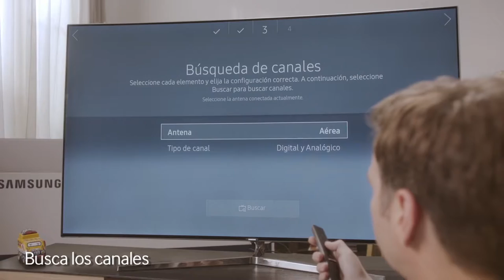Samsung - Anuncio con Carlos Latre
Rodaje de Samsung con Carlos Latre
Localización: LaGallery de Shoot Estudios